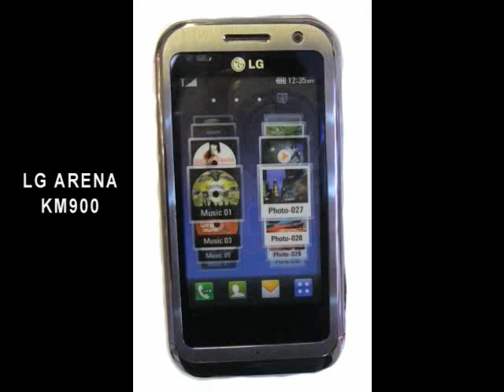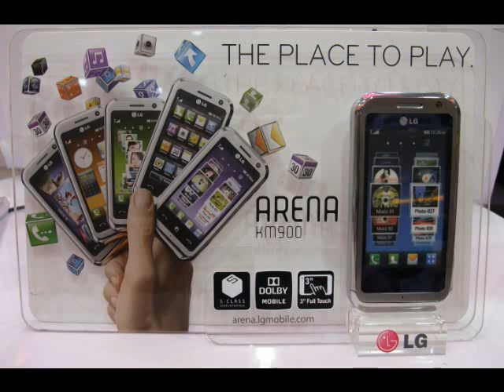LG Arena KM900